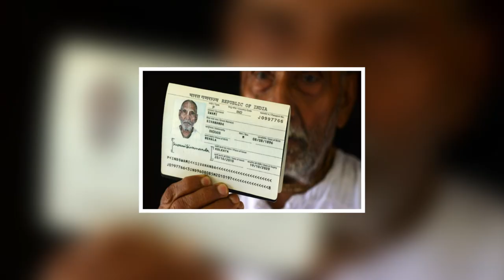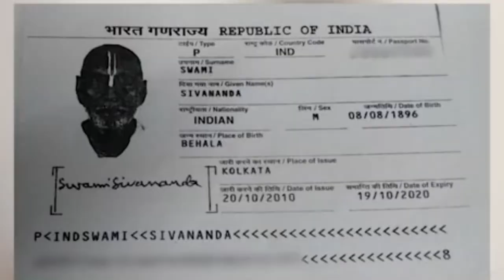Swami Sivananda's Passport Surprise | LibLab | Urdu | Hindi | اردو | हिंदी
Long Life Trick, 125 year old, swami sivananda

Experience the profound wisdom of the legendary Swami Sivananda, a revered yoga guru who has touched countless lives. Discover the transformative power of Sivananda Yoga as taught by Swami Sivananda Saraswati, a true master of the ancient practice. Dive into his enlightening speeches and insightful interviews, gaining valuable insights from this 125-year-old yoga guru. Join us in celebrating the remarkable journey of Swami Sivananda, recipient of the prestigious Padma Shri award, whose teachings continue to inspire and uplift practitioners worldwide.

Swami Sivananda and Swami Shivananda Saraswati are revered figures in the world of yoga and spirituality. Swami Sivananda, a prominent yoga guru, founded Sivananda Yoga and delivered insightful speeches that continue to resonate. His contributions were acknowledged with the prestigious Padma Shri award. Swami Shivananda Saraswati's wisdom and devotion left a profound impact, and his interviews provide valuable insights into his journey. Notably, he is often referred to as Sri Swami Shivananda Saraswati. The mention of Swami Sivananda's 125 years of life showcases his enduring legacy. The phrase "mere Swami Shivananda" hints at the extraordinary essence of his teachings.

Swami Sivananda, also known as Swami Shivananda, was a renowned yoga guru. He was often referred to as Sivananda or Swami Shivananda Saraswati. Swami Shivananda was honored with the Padma Shri award and had a significant influence in the field of yoga. There are references to his interviews and speeches, where he shared his wisdom. He was even celebrated for reaching the age of 125, a remarkable feat. His teachings in Sivananda Yoga have left a lasting impact. Swami Sivananda's contributions were so significant that he was also known as Sri Swami Sivananda Saraswati. His name and legacy continue to inspire people, as evidenced by phrases like "mere Swami Shivananda."